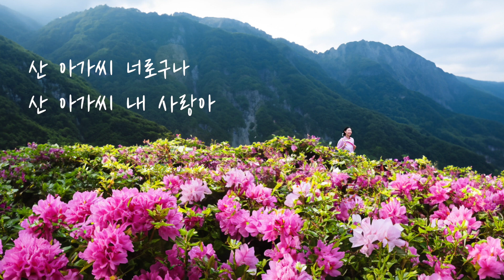봄아가씨 산아가씨 / 임승천 시, 김규태 곡 / 테너 이영화 / 피아노 양기훈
봄아가씨 산아가씨

임승천 시/김규태 곡/테너 이영화/피아노 양기훈

맑은 물결 흘러가는 비단가람 푸른 절벽
봄이 오면 돌아오는 아름다운 봄 아가씨
아지랑이 무지개 타고 여기 저기 거닐 때면
사람들은 넋을 잃고 그 모습을 바라보네
이 산 저 산 진달래꽃
활활 타는 사랑의 꽃 사랑의 꽃
봄 아가씨 너로구나 봄 아가씨 내 사랑아

하얀 구름 흘러가는 비단 가람 푸른 절벽
봄이 오면 다시 오는 봄날의 산 아가씨
아지랑이 무지개 타고 너울너울 춤출 때면
가람 물 속 진달래꽃
산 아가씨 너로구나 산 아가씨 내 사랑아